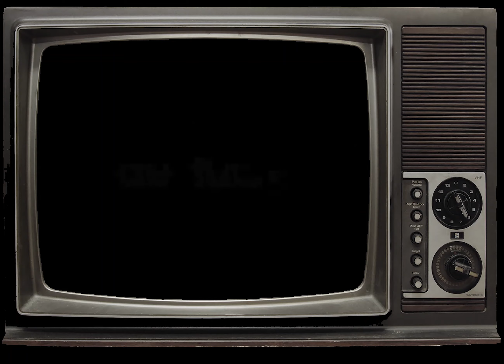1995 Buffalo Bills Snickers Commercial